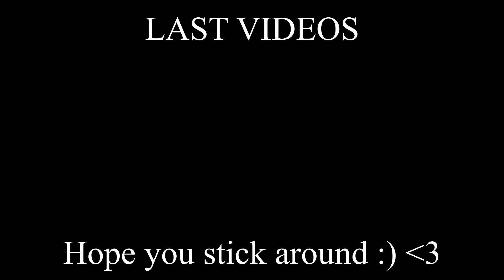SIBLINGS React to BTS: Permission to Dance (TV Debut) | The Tonight Show Starring Jimmy Fallon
BTS: Permission to Dance (TV Debut) | The Tonight Show Starring Jimmy Fallon

socials

snap igotskills577

tags -